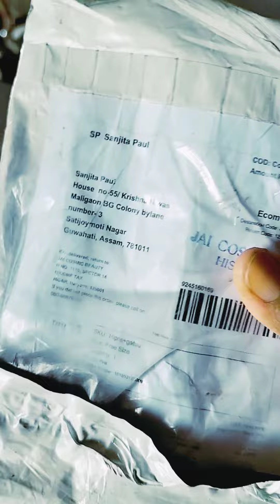of makeup brush set unpacking 🎁@livesimplywithsanjita6246